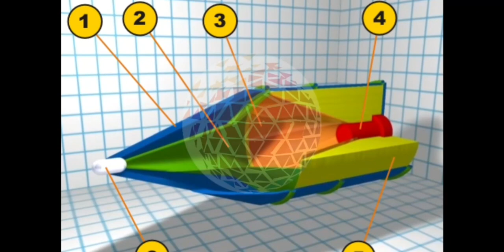Rusiya tanklarını Ukraynanın " TB 2 Bayraktar" PUA-larından belə qoruyacaq - Vurmaq mümkün olmayacaq